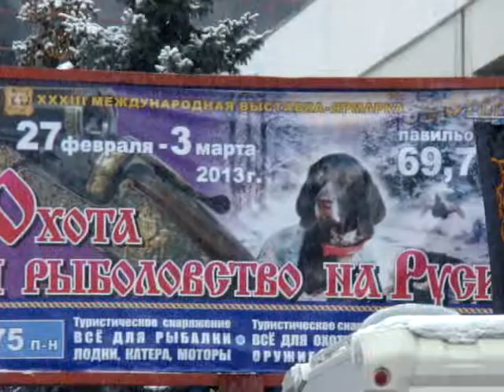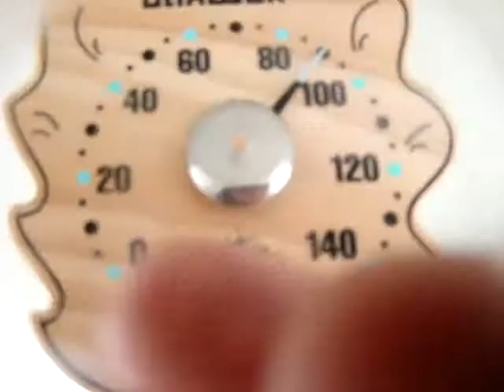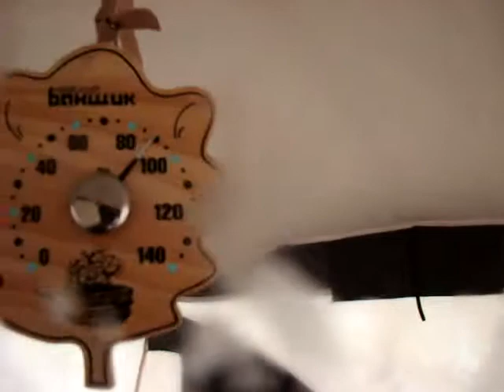Мобиба. Охота и рыболовство на Руси. Весна 2013 г. Часть 1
Краткий видео обзор ежегодной выставки, проходящей весной и осенью. Охота и рыболовство на Руси. Весна 2013 г.